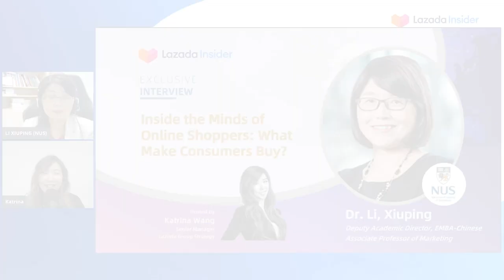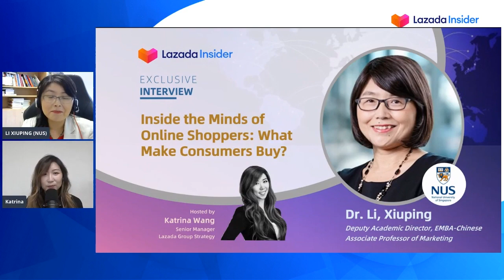Inside the Minds of Online Shoppers: What Make Them Buy?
You know WHAT your consumers buy, but do you know the WHY behind the buy? Consumer psychology is essentially getting into this "WHY" territory – understanding the drivers that motivate the consumer's purchase decisions. How do consumers make purchase decisions differently online versus offline? How can businesses apply consumer psychology principles to effectively influence shoppers along the online consumer journey? Join Dr. Li Xiuping, Associate Professor of Marketing and Deputy Academic Director of EMBA-C Program from the National University of Singapore Business School, as she empowers businesses with consumer psychology tools that will make selling more compassionate, effective and predictable.